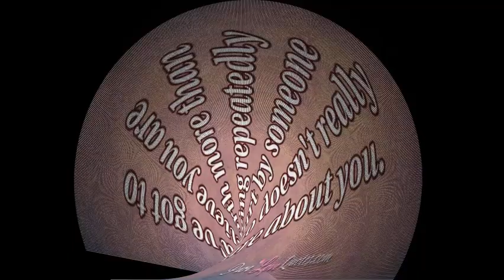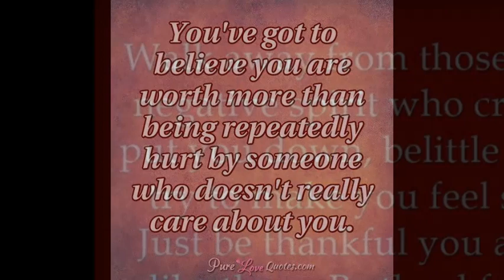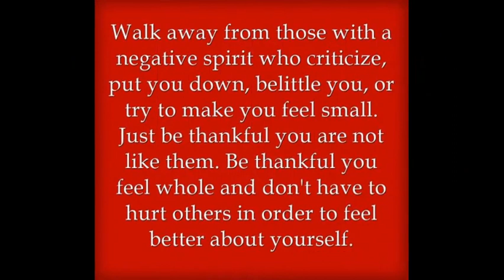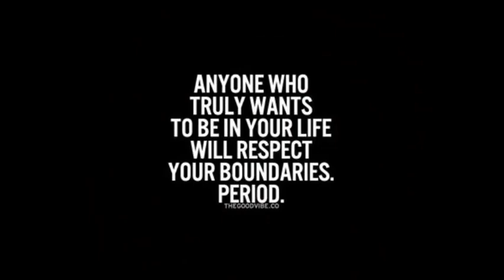Happiness quotient | Let's be happy | Happiness has no phase | Hema's Solutionz | Hemassolutionz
Happiness quotient Let's be happy, Happiness has no phase. It's in the process we don't perceive but recollect later. Underlying beliefs on happiness. Happy, worry, anger, sadness, temper etc are various colours of the rainbow. The true way to be happy is to Make others happy. Hema's solutionz, Hemassolutionz, Hemas solutionz,

Hope this video is useful. If it helps you.